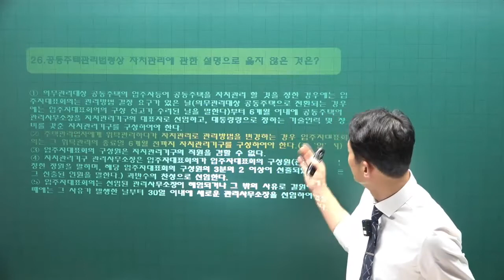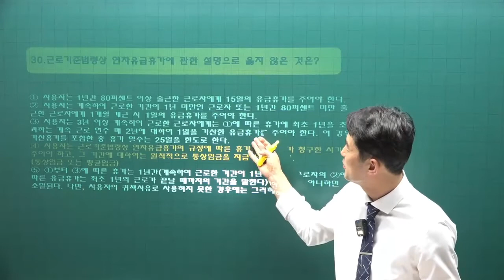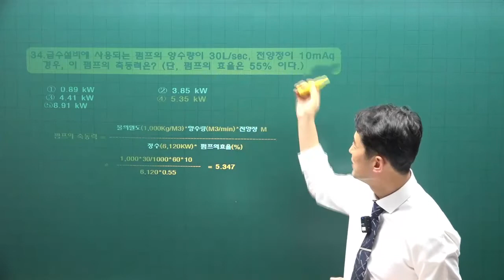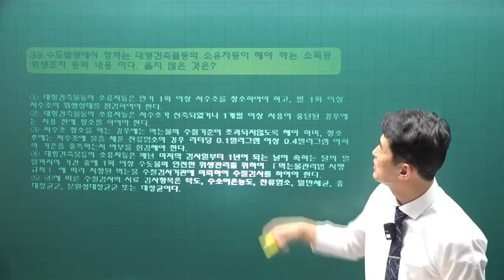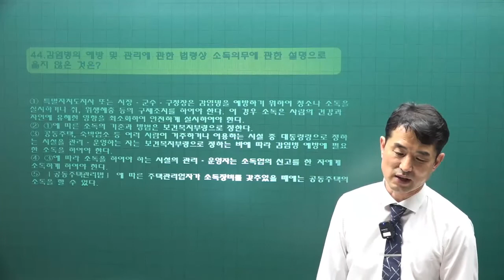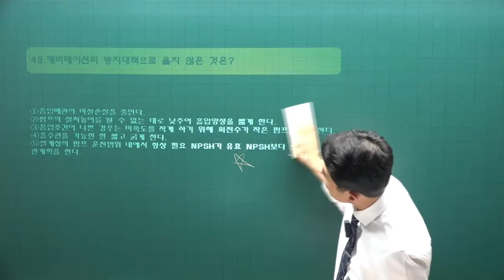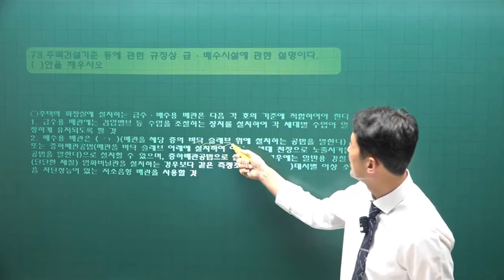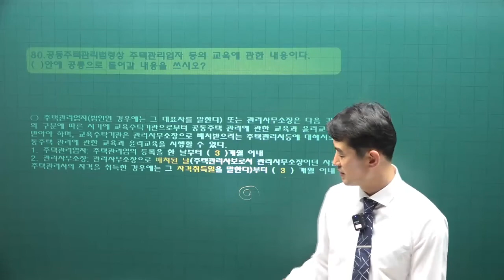[주전무] 2022년 주택관리사 관리실무 2차 과목 최종 모의고사 1강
[주택관리사 전부 무료 인강] 2022년 주택관리사 2차 모의고사 주택관리관리실무[우기성교수]